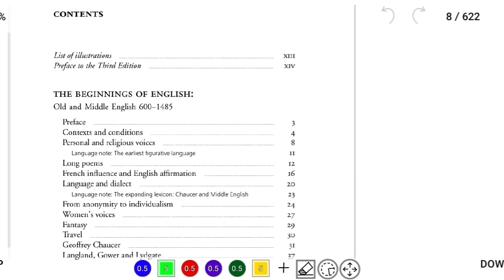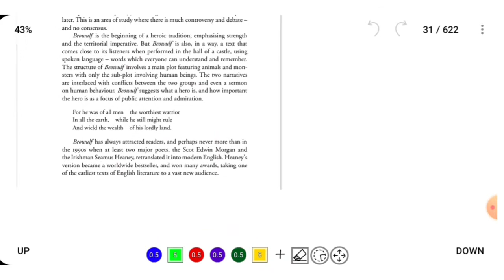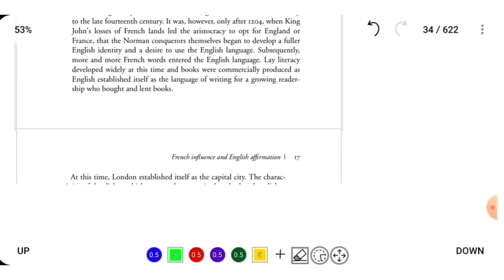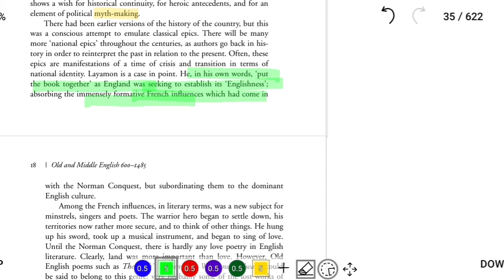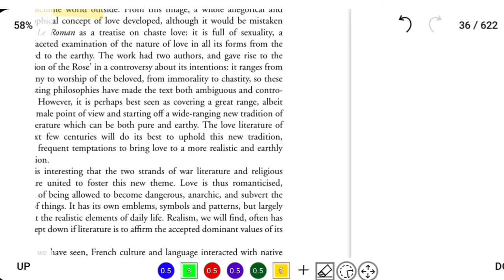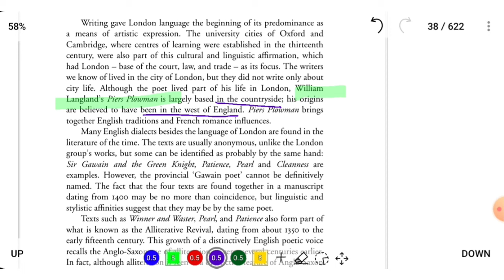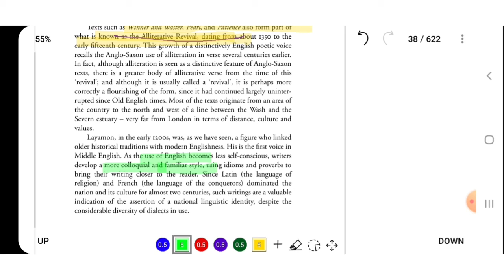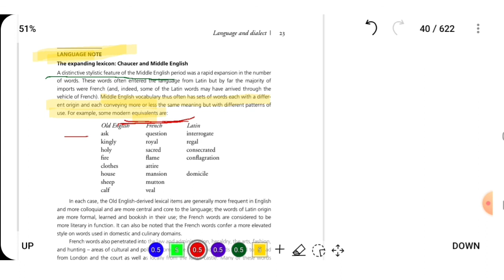Routledge History of Literature in English